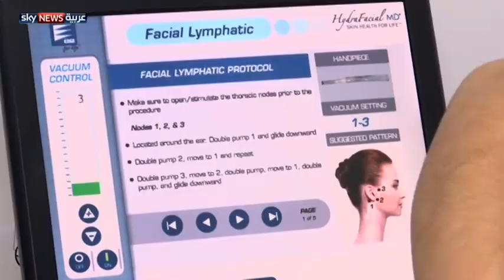العلاج المائي.. أحدث طرق التجميل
يعتبر ترطيب البشرة واحد من أهم الأساسيات لبشرة نضرة ومشرقة، والعلاج المائي أحد الطرق التجميلية الحديثة، التي تساهم في تحسين مظهر البشرة